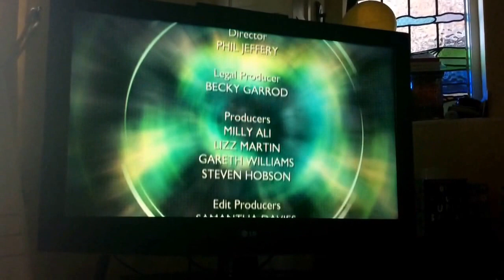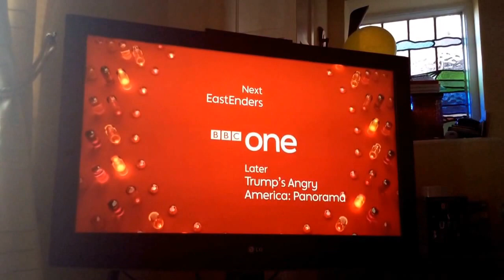BBC 1 North West Junction | Mon 18|7|2016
End of Rip Off Britain
BBC News Summary With Riz Lateef in London & Annabel Triffin in the North West
BBC 1 Next & Later
BBC Radio 1
BBC 1 Mrs Brown Boys
BBC 1 the Secret Agent
BBC 1 EastEnders Ident